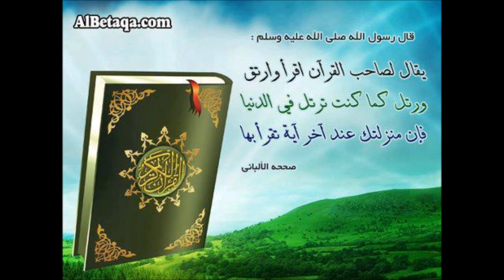Hfz.Llokman Arifi-Surat.EL KEHF الشيخ لقمان عريفي- سورة الكهف